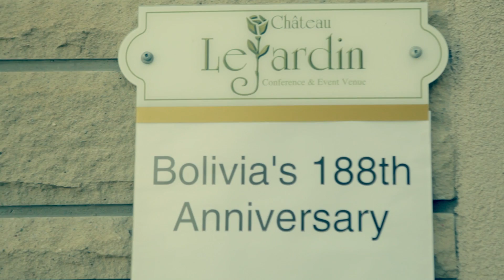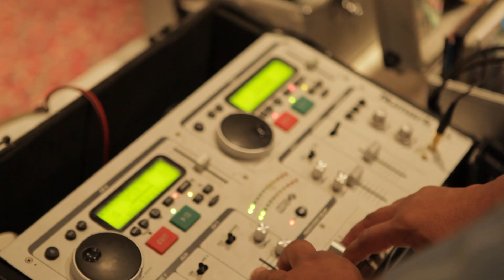FIESTAS PATRIAS -COORDINADORA DE AMISTAD BOLIVIANA - TORONTO, CANADA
CELEBRACION DE LAS FIESTAS PATRIAS EN TORONTO CANADA 2013 REALIZADO POR LA COORDINADORA DE